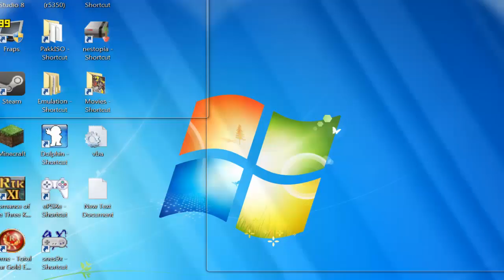Let's Play Clock Tower 3 19 - Does It Smell Like Pancakes In Here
Get it? Because we're baking Jemima!
Oh I slay me.
This level kind of sucks but it isn't quite as bad as I was led to believe by the Lp I read on LPArchive.org
I'm not going to link it here because I don't want anyone skipping ahead but I'll link it in the bonus video.